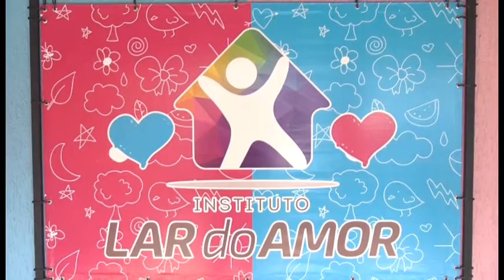QUEIMA DO ALHO LAR DO AMOR